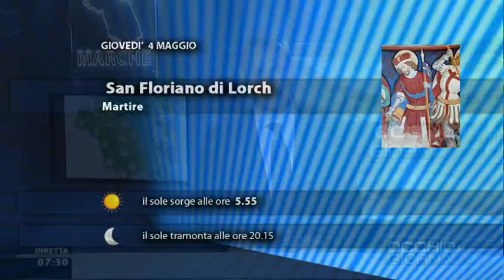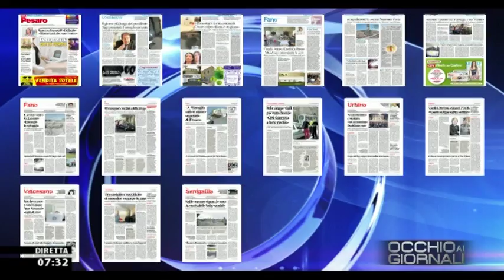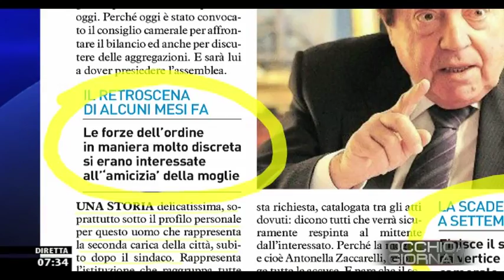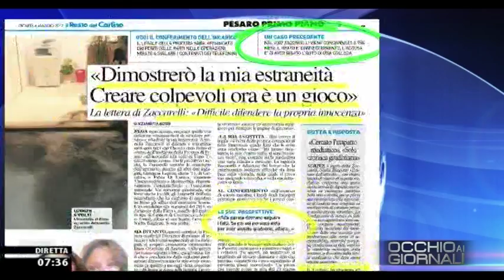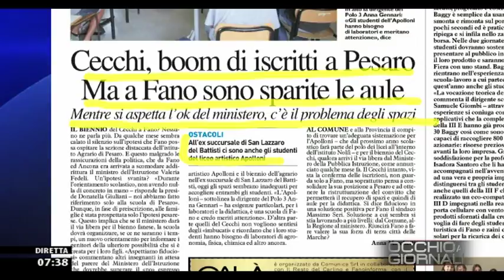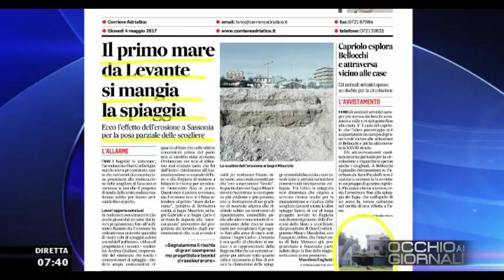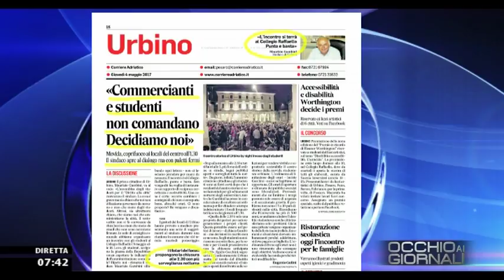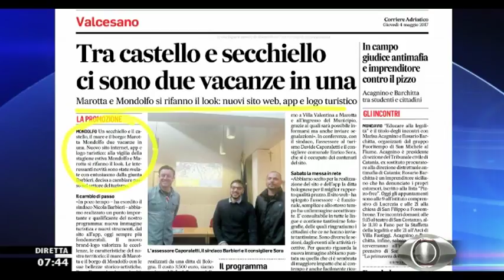Occhio ai GIORNALI 4/05/2017